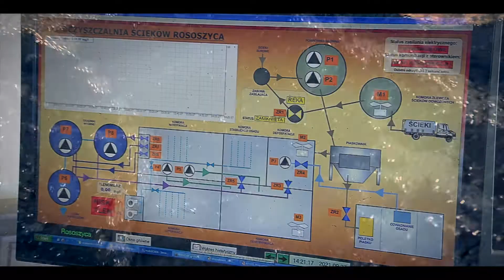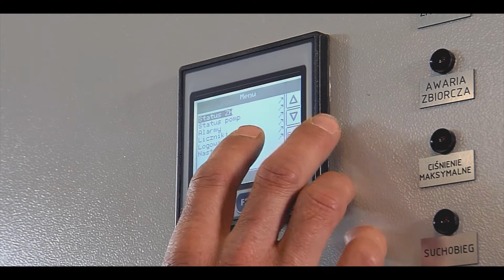spot sieroszewice v5 1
Film przedstawia i promuje Gminny Zakład Komunalny w Sieroszewicach